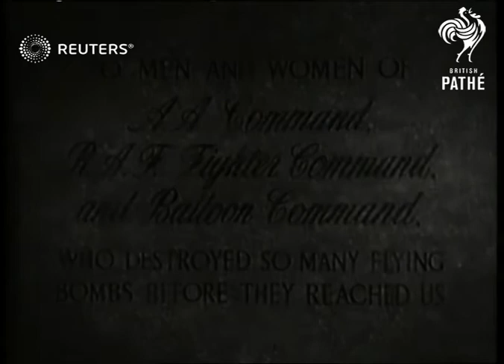British anti-aircraft guns defend England from V1 flying bombs (1944)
British anti-aircraft guns on English coast destroy V1 early cruise missiles during WWII

Full Description:

SLATE INFORMATION: Walls of Steel: How Britain's Anti-Aircraft Guns Defeated the Flying Bomb

ENGLAND:
EXT

BOMBS Ditto. do. re-issue

GUNS. re-issue of above

Background: British anti-aircraft guns on English coast destroy V1 early cruise missiles during WWII